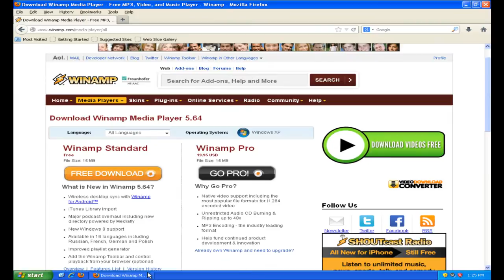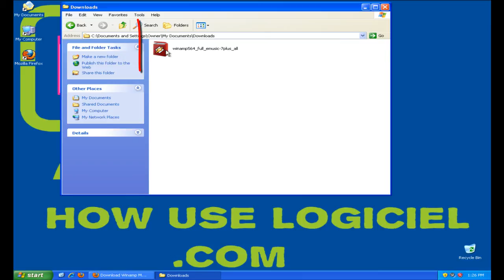Download Winamp Media Player For Windows XP Free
How to Use Winamp Media Player For Windows XP Free

How to Install Winamp Media Player For Windows XP Free

How to Uninstall Winamp Media Player For Windows XP Free

Free Online Chat Rooms Chat No Sign Up Free Chat Rooms No Registration